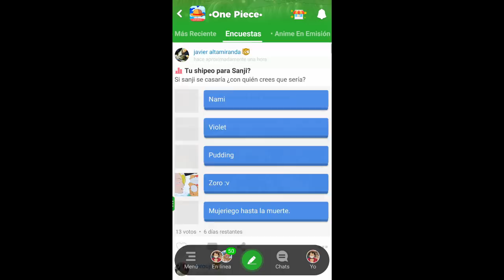¿QUIÉN SERÁ LA FUTURA PAREJA DE LUFFY? - ANÁLISIS - ONEPIECE - LUFFY NO MI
Sígueme: @LuffyNoMiPlay